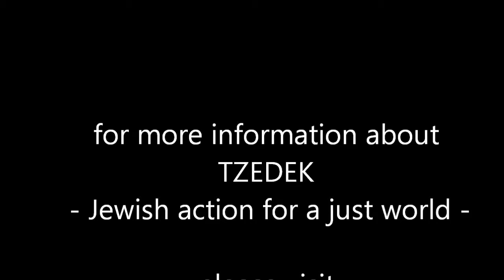Jewish online magazine chats with Tzedek - Jewish action for a just world